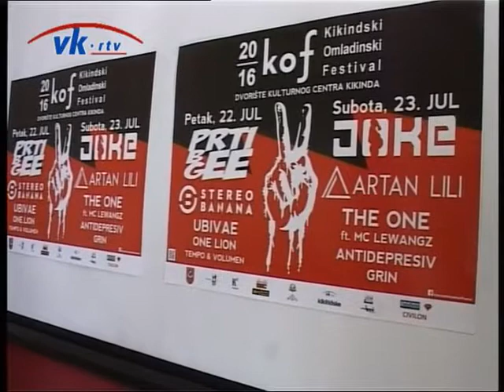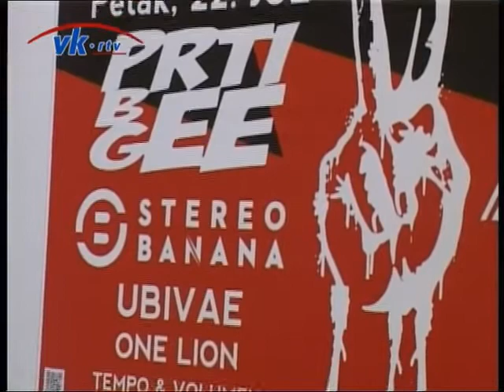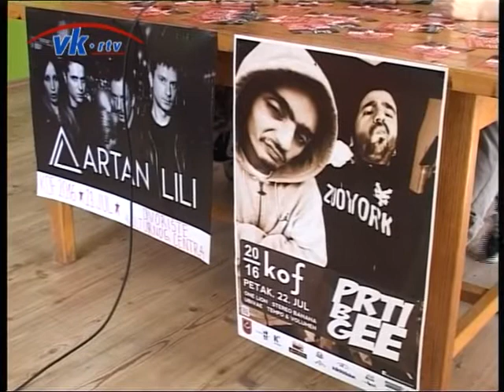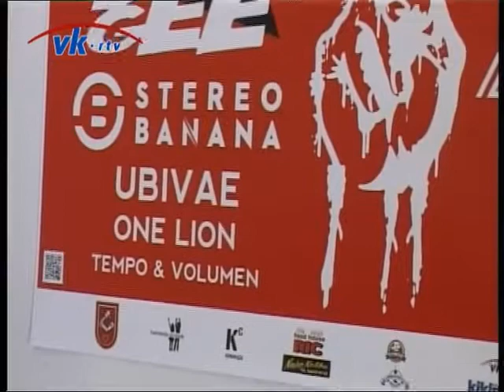Kikindski Omladinski Festival biće održan od 22. i 23. jula u dvorištu KC